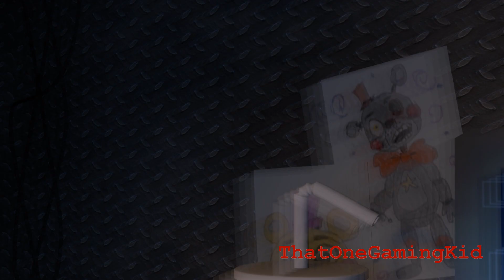(SFM) Labyrinth 2019 Remake [THANKS FOR 7.5K!]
After 5 months, 6 sessions, and over 20 renders, the Labyrinth Remake is here! It caused so many problems, just like the original, but it's done now!

As this was started in 2018, the first minute or so is outdated and in lower quality than the rest of the video. Please keep watching to get the full experience!

This was originally supposed to be released when I hit 1K, but we're a bit past that now. Then the idea was to release it at 5K, but we're past that too, so now we have it to celebrate 7.5K!

I'd just like to thank you all for helping me get here. I remade this since it was the first FNaF SFM video I ever made. I actually teared up a bit when I proof watched this thinking about how small I started and how much you guys have supported me.
Thank you for all you've done.